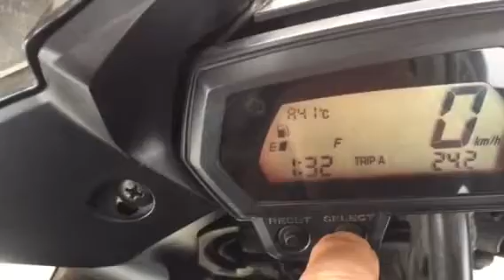Yamaha Feather FZ-1.Mileage 41000kilometers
エンジン 快調  オイル ホンダ S9を 入れ替え
エンジン 良く回ります、
エアーフィルター 純正品 交換、プラグ交換、
クーランド交換、オイルフィルターユニオン製品交換、リアタイヤ交換、
明日 フロントタイヤ 交換予定です、

フロントスクリーン 社外品 ストリーム製品 中古で入れ替え済み、
フロントライト LEDから 純正品ライトに 交換、
Plug change air filter exchange Engine Oil Honda S9.Oil  Filter union